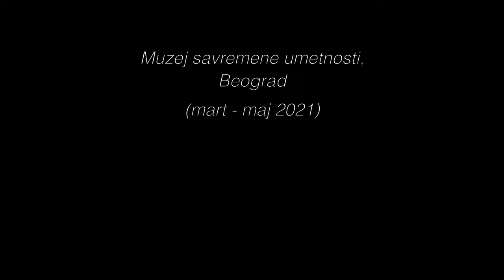Face of an Event (Goranka Matić u MSU)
Retrospektiva fotografije Goranke Matić
Muzej savremene umetnosti u Beogradu
(mart - maj 2021)